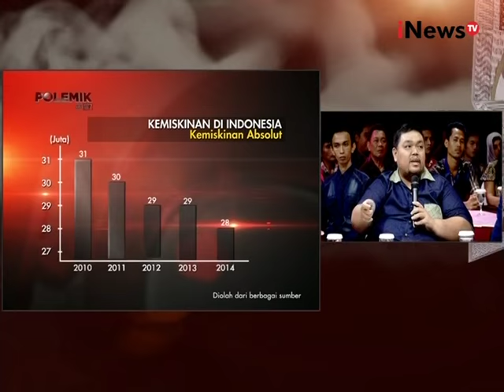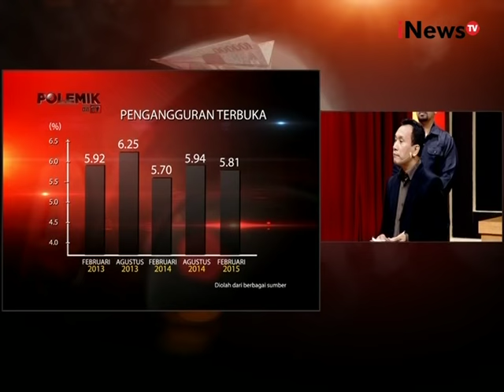Polemik On TV Eps 20: Dollar Naik, Siapa Panik? Segmen 04